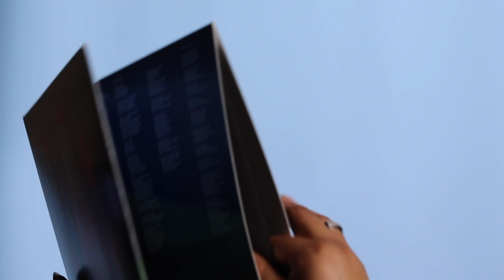girl in red - if i could make it go quiet (vinyl unboxing)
unboxing of girl in red album, if i could make it go quiet. pressed on a limited edition color blue vinyl color. exclusive to spotify.